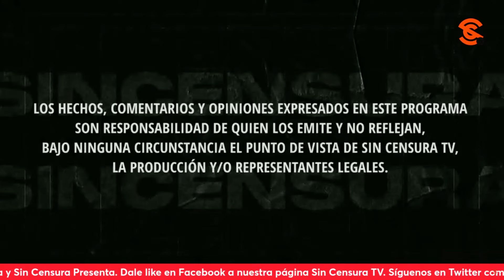¡YO YA HUBIERA METIDO A LA CÁRC3L A SALINAS PLIEGO! NOS ASEGURAN EN LA VOZ DEL PUEBLO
Gelitos Reséndiz nos comparte que hizo muchos corajes al escuchar que Salinas Pliego ofendió al presidente López Obrador y lo criticó porque él cobra con intereses al triple y ni con eso quiere pagar sus impuestos. Usted también puede grabar su mensaje y enviarlo a La Voz del Pueblo ¡Su opinión es la más importante! Mándenos sus videos en formato horizontal (no en vertical) por WhatsApp al 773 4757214 (desde México al 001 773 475, 7214). No olvide decir su nombre y desde dónde nos ve.